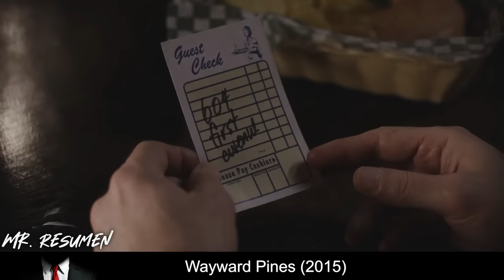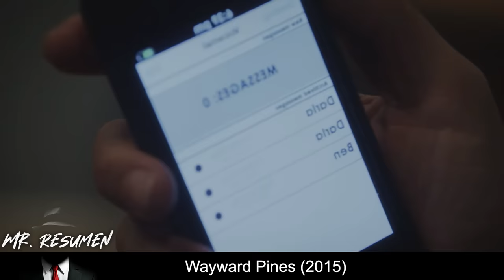Llega a una Ciudad Donde el Tiempo Transcurre en 1999, mientras que el Resto del Mundo es el 2014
🍿 Un agente del Servicio Secreto va a Wayward Pines, Idaho, en busca de dos agentes federales que han desaparecido en el bucólico pueblo. Pronto se da cuenta de que puede que nunca salga vivo de Wayward Pines.